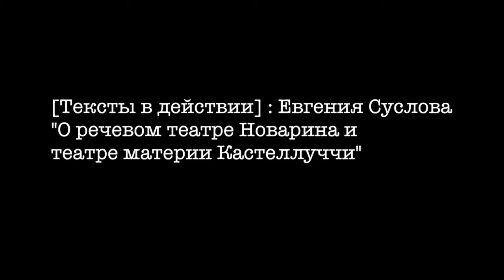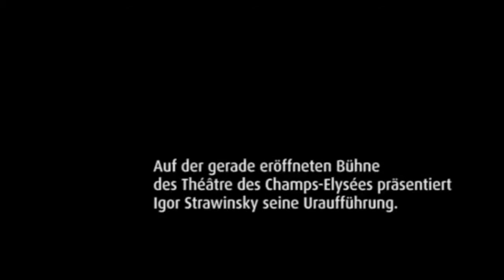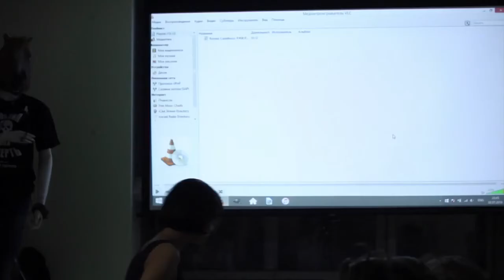Евгения Суслова. «О речевом театре Новарина и театре материи Кастеллу